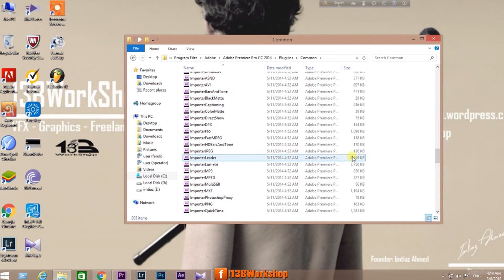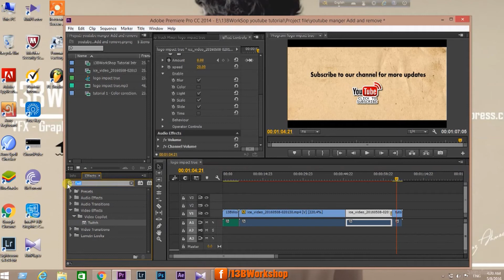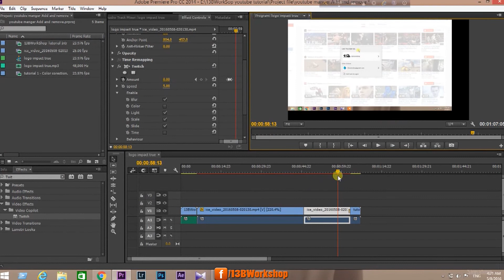Adobe Premiere Pro Tutorial Twitch Effects + Plug in Settings Updated 2016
In this video I show you how to get the Twitch Adobe premiere pro cc  Plug-in for free and how to use twitch effects in your video free.